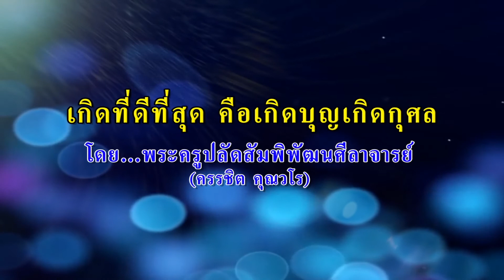พระครูปลัดสัมพิพัฒนศีลาจารย์ "เกิดที่ดีที่สุด คือเกิดบุญเกิดกุศล" (11 มีนาคม 2561)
โครงการ...จิตใส ใจสบาย
โดย...พระครูปลัดสัมพิพัฒนศีลาจารย์
ผู้ช่วยเจ้าอาวาสวัดญาณเวศกวัน จ.นครปฐม